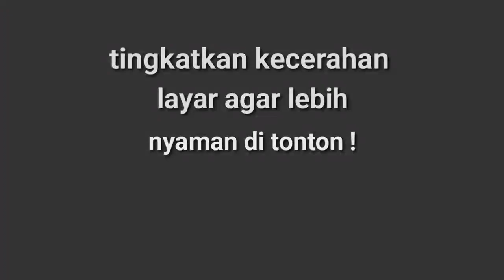skill dan tekhnik sambung warga psht leating tahun 2000 ? ? ?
skill dan tekhnik dalam pencak silat sangat lah di perlukan untuk menambah kelincahan dan ke keterampilan, apalagi disaat sambung persaudaraan.

namun tidak semua orang mampu mengasah tekhnik-tekhnik pencak silat.